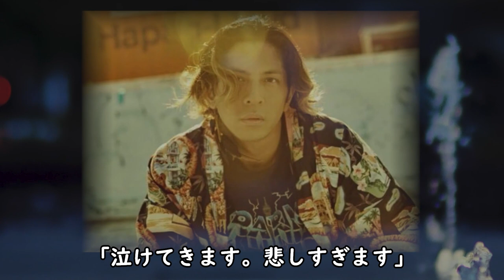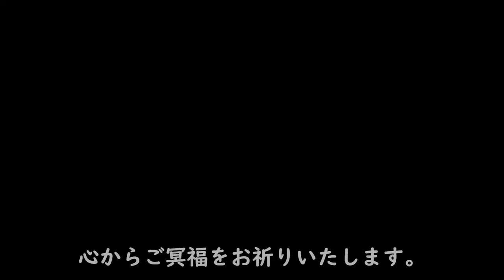古谷一行の本当の〇因や最晩年の姿に一同驚愕！隆谷健志が放った父への言葉に涙が止まらない...『親父...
俳優の古谷一行さん。急逝されたというまさかの報道に驚きましたが
永らく表舞台から遠ざかっていた理由や息子の降谷健志さんの父・
古谷一行さんへの言葉が反響を呼んでいます。

古谷一行の本当の〇因や最晩年の姿に一同驚愕！

八千草薫の夫の前妻に吐き捨てた言葉に震えが止まらない...